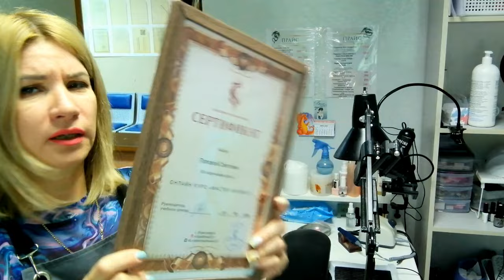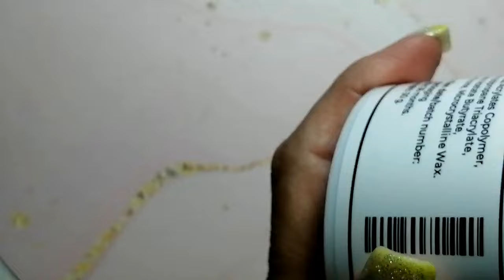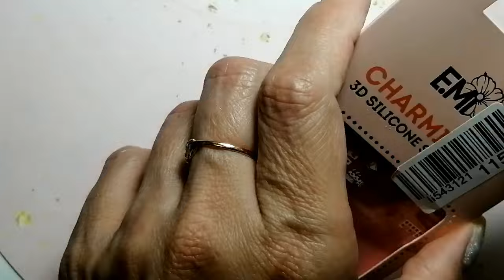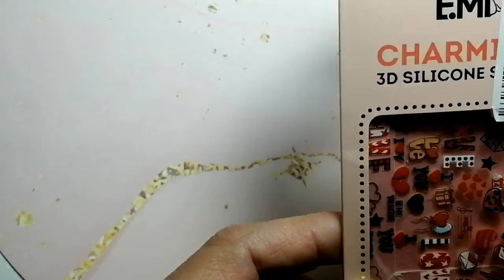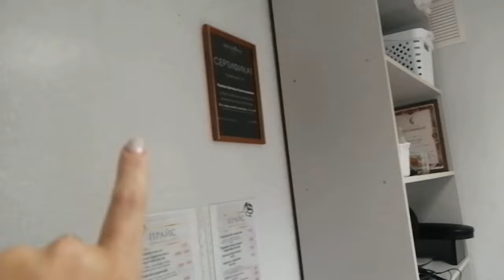Nail влог 44 Протестировала вытяжку на педикюре, гель за 272 рубля влог мастера маникюра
Протестировала вытяжку, гель за 272 рубля, новые и постоянные